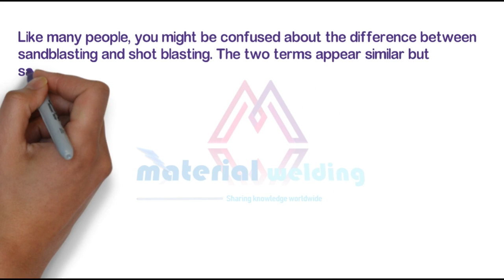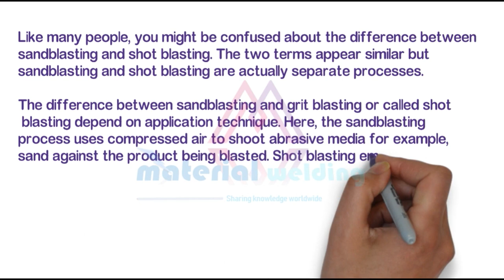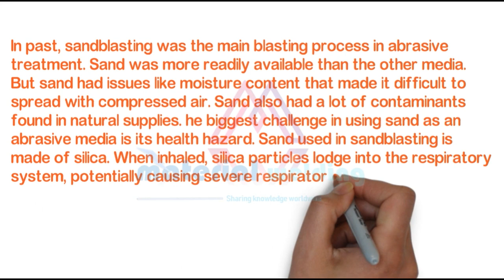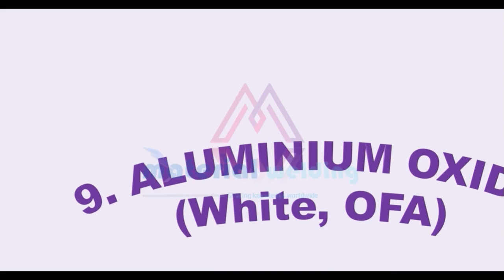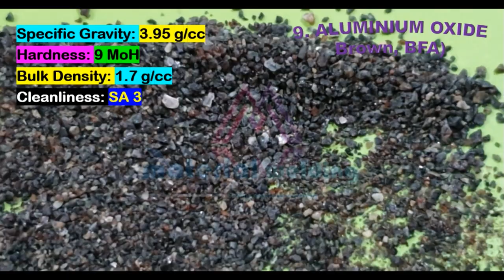Grit Blasting process Vs Sand Blasting process, Types of Grit Blasting abrasive materials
Grit Blasting Process
Shot Blasting Process
Grit blasting vs. shot blasting
Types of Grit blasting abrasive media.